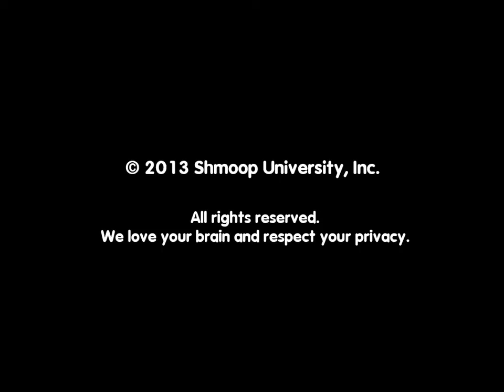Hamlet by Shmoop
If you're in the play Hamlet and your name is Fortinbras, you are a lucky, lucky man. Through all the death and turmoil in the play, this character makes it out alive.  Was it because Shakespeare wanted to summarize events through conversation instead of monologue?  Or perhaps Fortinbras provides a foil to the young prince Hamlet? Check out the video and decide for yourself.  Though we do know one thing: if your name is "Fortinbras," odds are good that people call you 'Fartinbras" behind your back.